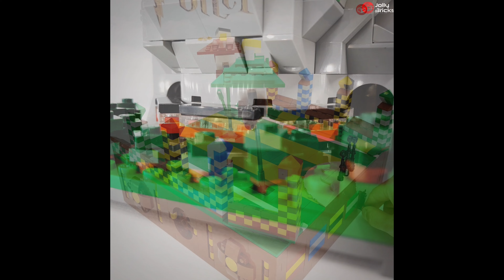Mechanical music boxes.. made of LEGO bricks! 😱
Enjoy them all, with sound on 🎵